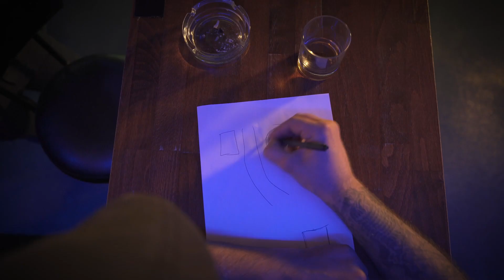Hangover Division - Top It Off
Official Video for Top It Off

Song written by Hangover Division

Recorded, Mixed & Mastered  by Norbert Leitner

Special thanks to Coco Bar Vienna for the location and cold booze!